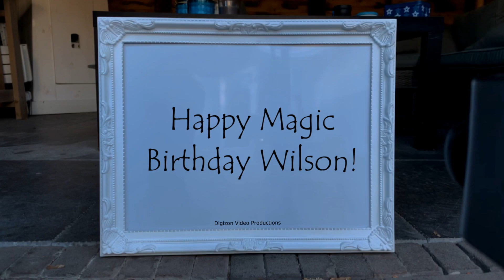Magic Birthday Wilson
Happy magic birthday hands video for Wilson.
And yet another adventurous year awaits you, and to celebrate your birthday, I wish you a king's pomp and splendor.

HAPPY BIRTHDAY WILSON!!!
Have fun with this personal Wilson video!

• The origin of Wilson is British
• The meaning of Wilson is Son of William
• Wilson is usually a male name